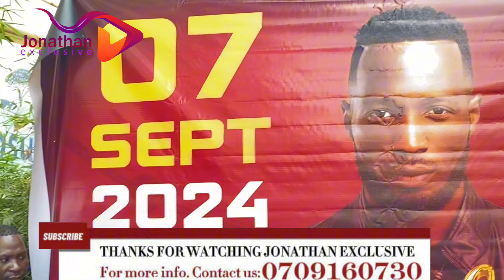Muganda wange Bobi Wine yakyuusa nyo obulamu bwange, Mikkie Wine katte amaziga gamuyitemu